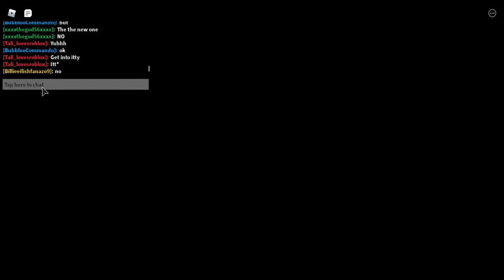😱😱 Piggy [ALPHA] 😱😱 Mystery & Escape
PASSWORD : Ds2sq21s

?? PASSWORD : Ds2sq21s

Enjoy Piggy [ALPHA] TRAITOR MODE
💥💥  What does it take to escape Piggy and uncover the mysteries surrounding the beast? 💥💥